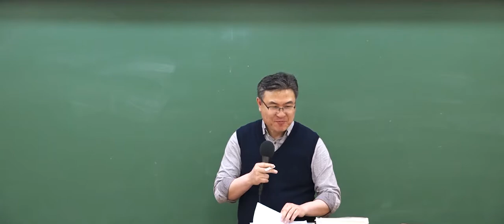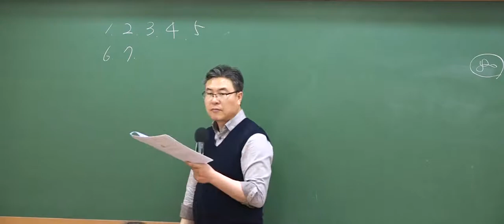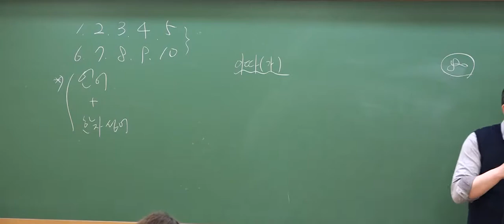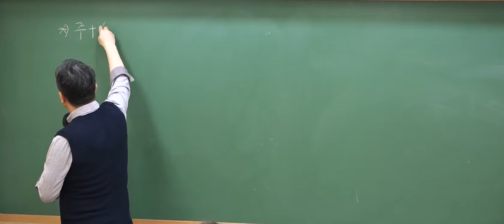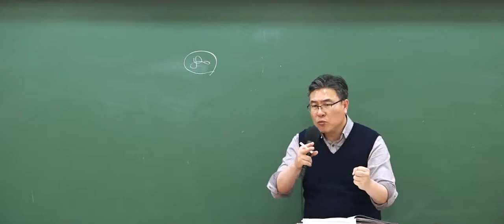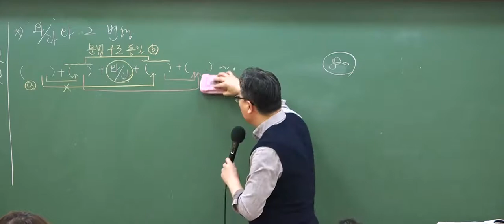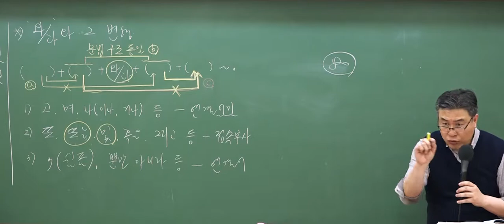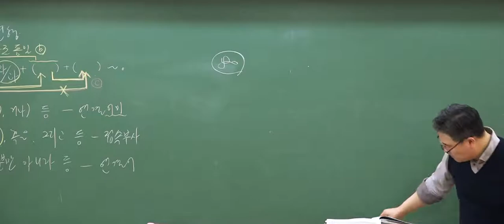9급 공무원 조리직 최혁준선생님 국어특강! 조리직 목표점수는?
감각국어의 신! 국어 완벽 정리.
조리직 수험생들을 위한 모의고사 OT! 여러분의 목표 점수는?